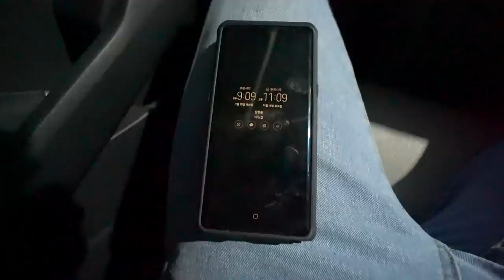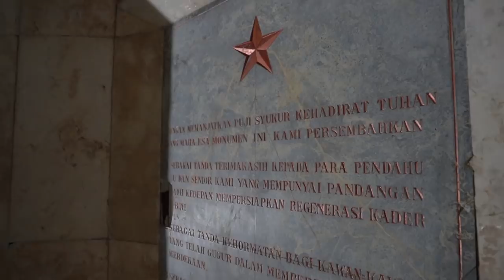Malam-malam di Malang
Camera:
Galaxy Note 8, Sony A7III,

Lens:
Sony Zeiss 16-35mm f4.0

Audio:
RØDE Smartphone microphone, RØDE Lavalier, RØDE Video Micro